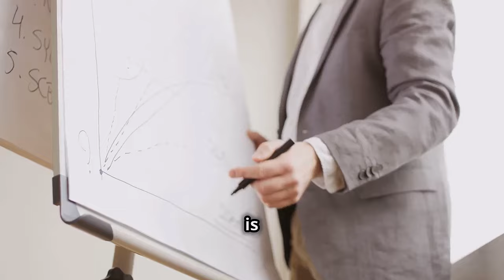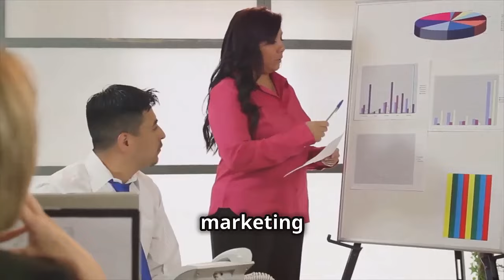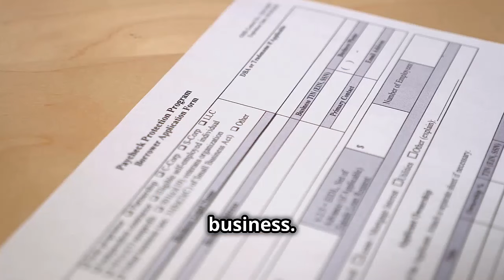Looking to Start a Business? Let’s Talk Strategy and Funding! | Dewayne Williams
Launching your dream business? This video equips you with the essential knowledge: crafting a business plan, building strong credit, and securing funding. Learn how to  define your target market, analyze competition, and project financials, plus explore funding options like bootstrapping, investments, and loans. Gain valuable insights from ebooks and video series, and join a supportive community to turn your entrepreneurial dreams into a reality.

Join our Self-Paced Course: How to Start a Business Masterclass

In this invaluable online course, you'll uncover:
- Why the Journey to Success is Important
- What a Business Plan Is and How to Write One
- What an LLC is and isn't
- How To Build Business Credit
- How to Get Business Funding
- How to Build a Legacy

Each self-paced course is approximately 1.5 hours, providing a total of 9 hours of online training!

What's Included:
Four comprehensive eBooks:
- How to Build Your Business
- Build Your Business Plan Template
- Accelerate Business Credit in Less Than 90 Days
- Mastering Business Funding - Your Complete Guide

Exclusive 'Journey To Success Step-By-Step' video library with bite-sized lessons to guide you through every facet of the entrepreneurial journey.

By the end of this masterclass, you'll be equipped with the skills and knowledge to confidently navigate the intricate contours of the business landscape. Don't miss this opportunity to revolutionize your entrepreneurial journey.

🍁 𝐀𝐛𝐨𝐮𝐭 𝐃𝐞𝐰𝐚𝐲𝐧𝐞 𝐖𝐢𝐥𝐥𝐢𝐚𝐦𝐬 🍁
Hey everyone, Dewayne Williams here! Want to turn your million-dollar idea into a booming business? This channel is your one-stop shop for actionable knowledge. We'll dive deep into crafting winning business plans, conquering startup essentials, and mastering the books and taxes.  Plus, we'll keep things positive and motivational to fuel your entrepreneurial journey. Let's build your dream business together!

𝗧𝗵𝗮𝗻𝗸𝘆𝗼𝘂 𝗳𝗼𝗿 𝘄𝗮𝘁𝗰𝗵𝗶𝗻𝗴:  Looking to Start a Business? Let’s Talk Strategy and Funding! | Dewayne Williams